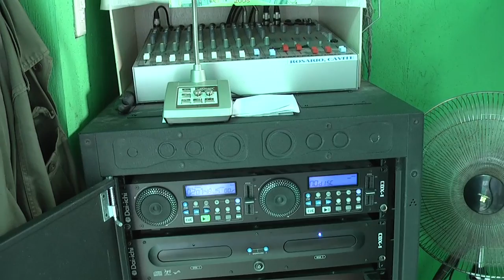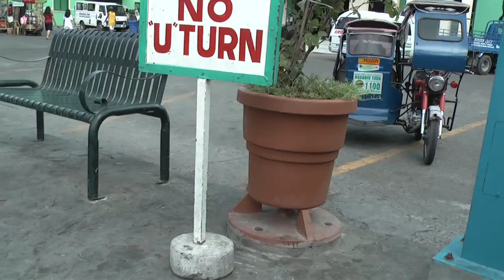#10 Radio Room Michael Ade Vera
The Radio Room is located on the Rosario Plaza.